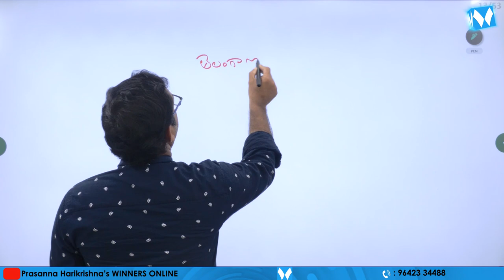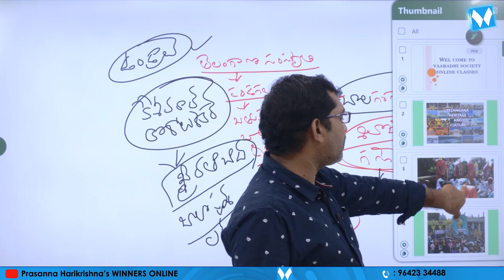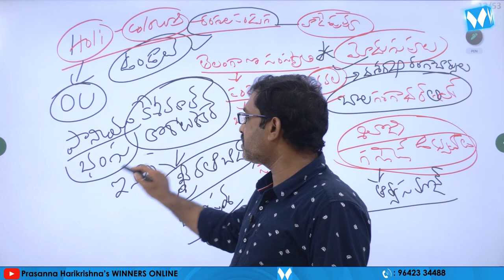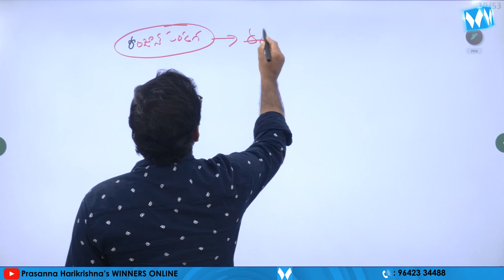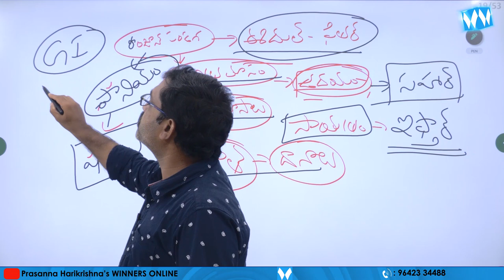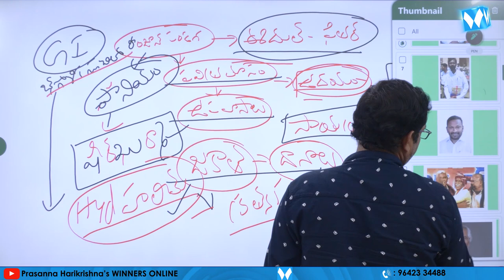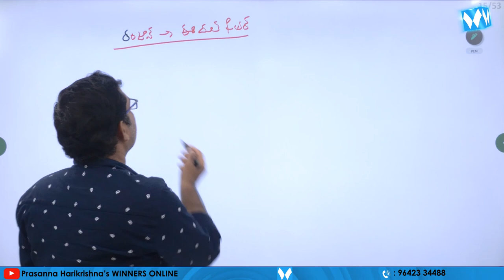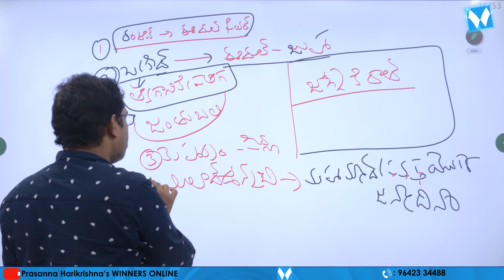తెలంగాణ పండగలు | TELANGANA CULTURE | TSPSC | GR - I, II, III, IV | SI & PC | SURESH SIR